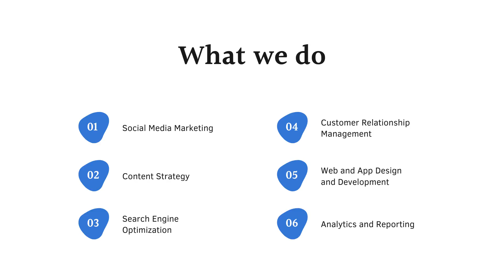Equitas Web Design Marbella and Worldwide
We design premium WordPress websites for personal, small business and corporate companies. webdesignmarbella is a professional service to create a website worthy of your brand. We also SEO and PPC , Pay per click advertising.